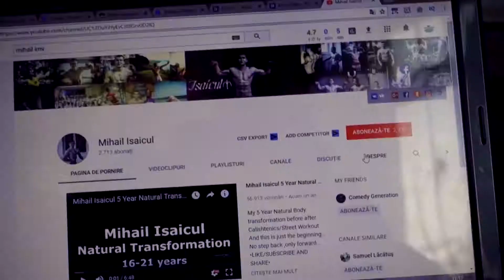SĂ MĂ APUC OARE DE PROVOCĂRI SPORTIVE !? / NU DE PROVOCĂRI NEBUNE !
OARE SĂ MĂ APUC DE PROVOCĂRI SPORTIVE !? /
SCRIEȚI DA SAU NU ÎN COMENTARII!
Cum strîngem  100 de comentarii la acest video cum ne pregătim să începem !

Body transformation motivation
gym motivation
gym transformation
transformation video
Aesthetics
Aesthetic
Aesthetics motivation
Teen bodybuilder
Teen body transformation
bodybuilding motivation
bodybuilding transformation
Calisthenics transformation
Calisthenics motivation
Workout Motivation
My transformation
Calisthenics training
Transformation ImV